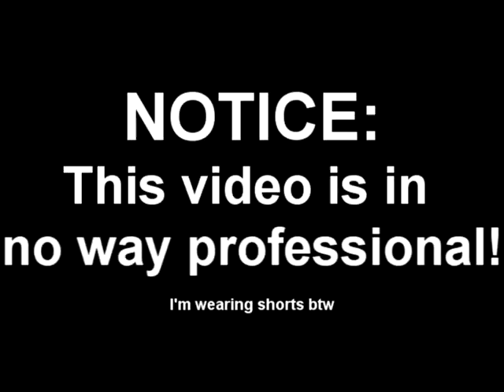I got a Twitter?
Yep! It's about time. My Twitter username is lexzee429. Follow me if you wish.